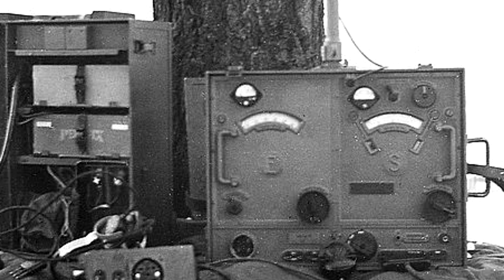Wounds did not bother 🪖 soldiers any more: they were, literally, frozen.